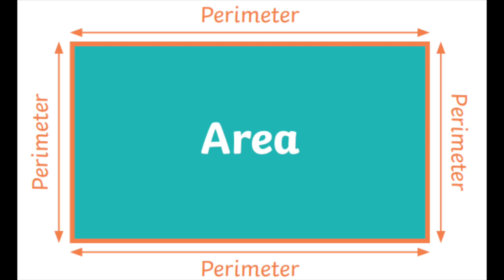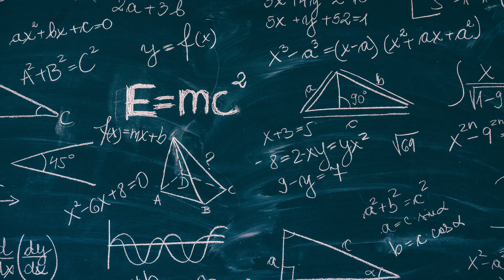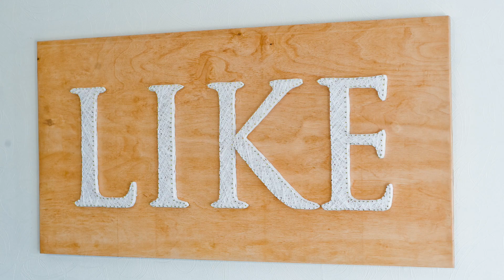Teacher Appreciation Week!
We asked our 742 families and staff to share their appreciation and positive comments with us. Hear what they had to say!